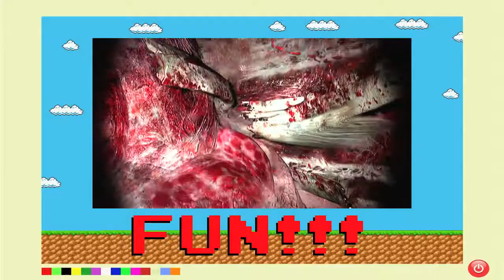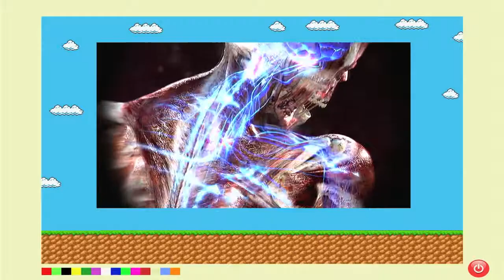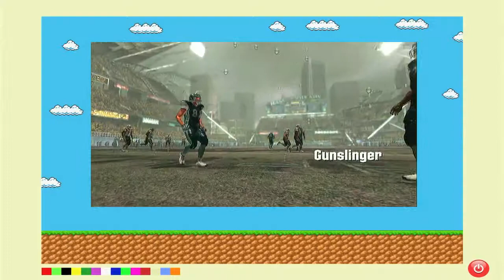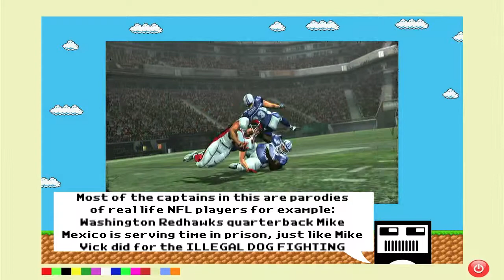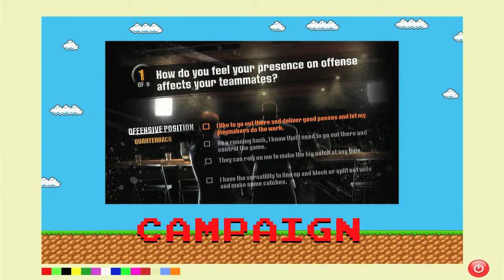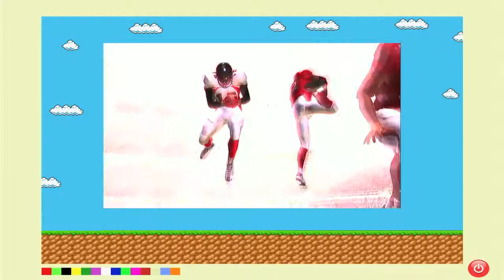A BLEEPED UP REVIEW EPISODE 2 BLITZ THE LEAGUE 2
Hello youtube this is the second in an ongoing series called "A BLEEPED UP REVIEW". This episode is the review of BLITZ THE LEAGUE 2 for the Playstation 3.